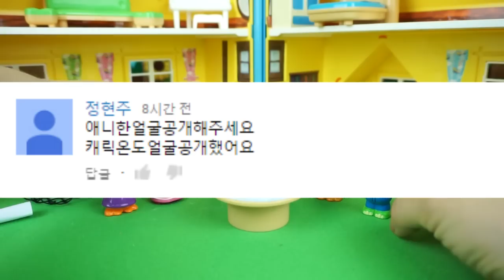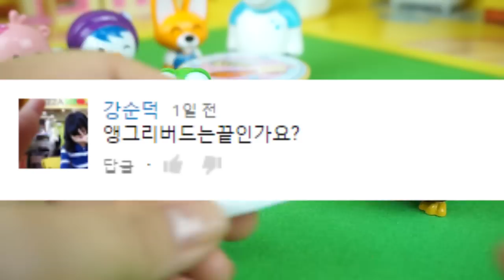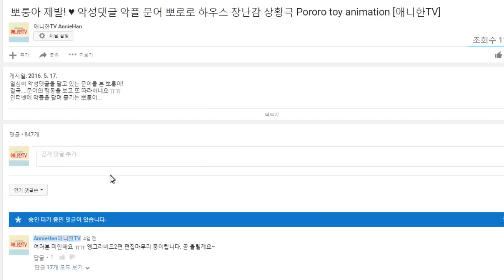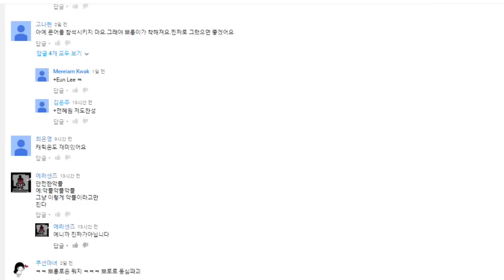질문과 답변 & 베스트 댓글 특집! ♥ Q&A 뽀로로 장난감 상황극 Pororo toy animation [애니한TV]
그동안의 질문과 댓글을 모아~ 답변하는 시간과
베스트 댓글 특집을 준비했어요~!! ^^